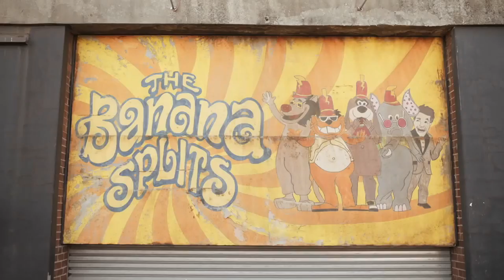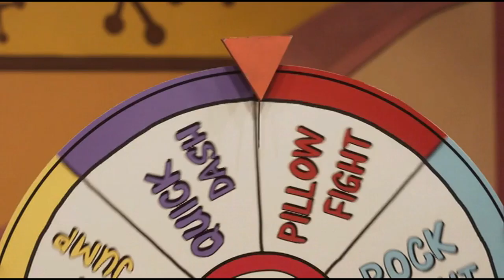Cinematic Masochism: The Banana Splits Movie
I got an idear! Let's take a long forgotton live action Hanna-Barbera show and turn it into an ultra gory horror movie to try to recoup the preproduction losses on that other movie deal that fell through based on a popular computer game franchise!